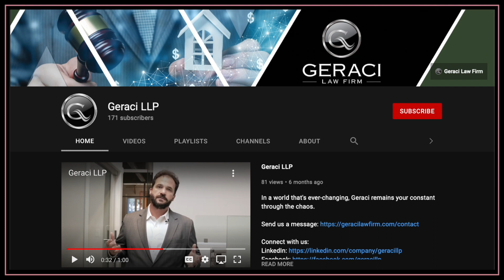S3E4 | Operational Efficiency | Lisa Alberti and Mark Roberts, Western Alliance Bank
*NOTE: This episode was recorded in June 2022.*

Kevin was delighted to finally interview Mark Roberts and Lisa Alberti from Western Alliance Bank, a company that has become an integral part of the private lending industry. In this episode, Kevin talks to Mark and Lisa about the bank's history, their backgrounds, and their bank's philosophy on lender finance and line of credit. Lisa also discusses the new networking group, Women in Private Lending, and the impact a group like this will have on women in this space.

Lisa:
With over 20 years’ experience in the banking industry, Lisa Alberti currently serves as Senior Vice President of the Note Finance division for Western Alliance Bank. Ms. Alberti supports her clients by providing a full suite of depository products as well as tailored solutions including revolving lines of credit to institutional debt funds, non-bank financial institutions and family offices that originate or acquire short-term mortgages and bridge loans secured by real estate.

Before joining Western Alliance Bank’s Note Finance team in 2019, she was Vice President, Commercial Real Estate for Torrey Pines Bank, a division of Western Alliance Bank. Additionally, she held positions with Bank of America and GE Capital Solutions. Lisa earned her bachelor’s degree in Finance from Tulane University.

Mark:
In his role as Senior Vice President of Western Alliance Bank’s Note Finance division, Mr. Roberts manages over $1.5 billion of loans to private lenders and note buyers located in the Eastern United States and Texas.

Mr. Roberts has been a part of the Western Alliance Bank team for 12 years.  Prior to joining the Note Finance division in 2017, he focused on strategic initiatives that included captive insurance banking and escrow, international trade finance, financial institution lending, and capital formation services.

Mr. Roberts graduated with a Bachelor of Business Administration from Northwood University, is a graduate of the Pacific Coast Graduate School of Banking and earned the Certified Treasury Professional and Credit Risk Certification designations.

Kevin Kim, Esq., is a partner at Geraci LLP, an organization serving private lenders for over ten years. An experienced lending lawyer and engaging speaker, Kevin digs deep with his guests to discover what makes a successful company and leader in this industry. Learn their company stories, wisdom, and what makes these leaders tick through captivating interviews and engaging banter.

PCV Murcor
40 years is a long time for any line of business, but for appraisal management, that’s unheard of, but that’s the incredible thing about PCV Murcor. They’ve been managing appraisals and valuation since 1981. While PCV Murcor’s processes and technologies have evolved over the past 40 years, their focus on excellent customer service remains the same, to develop and maintain strong engagement and collaboration with their clients. If you want to experience the best service in the appraisal management industry, PCV Murcor is the AMC to align your business and trust with.

Nadel
Nadel helps connect companies to end users through branded items, custom items and creative solutions. They have collaborated with established globally known enterprises and the most exciting up and coming companies to create unparalleled brand experiences. With attention to the smallest details, Nadel helps you pursue your biggest goals. Their founder, Jack Nadel, first began creating branded merchandise in Culver City, California in 1953. With Nadel products and experiences are transformed into memorable brand moments. For some, that means providing something immediately useful, like the perfect notepad or eco-friendly water bottle. For others, it’s more intangible. They’re creating something of sentimental value to take your breath away. Whatever you’re looking for, Nadel can make it happen. Perfect for trade show giveaways, new hire gifts, awards, and more.